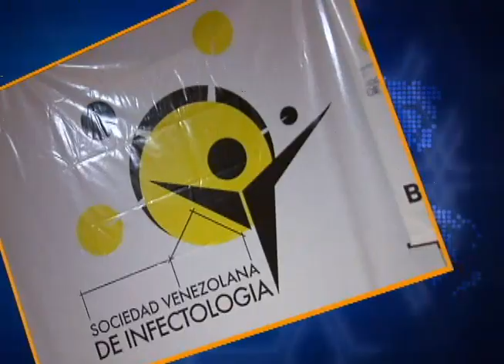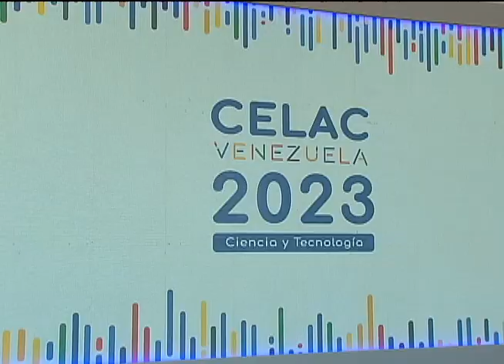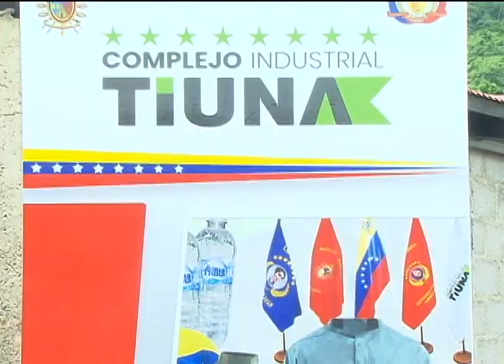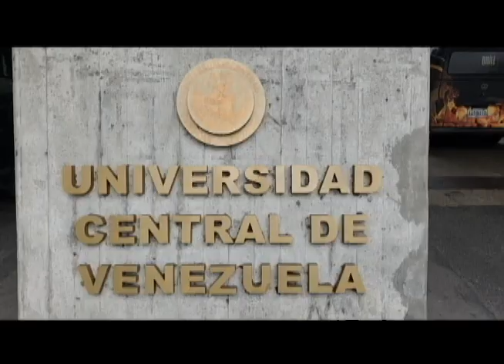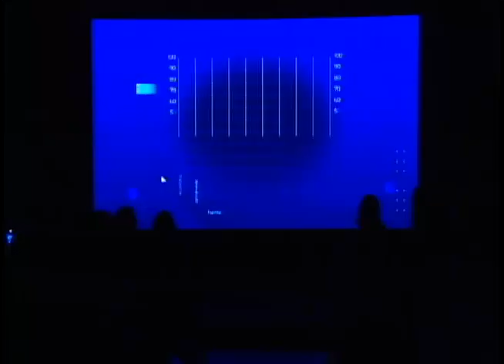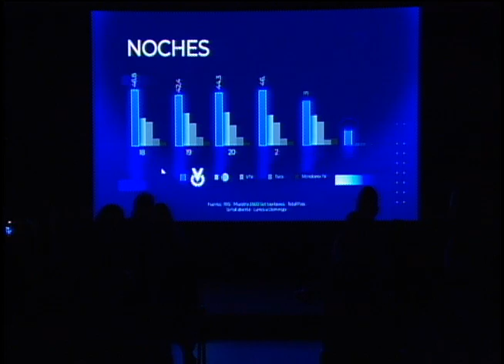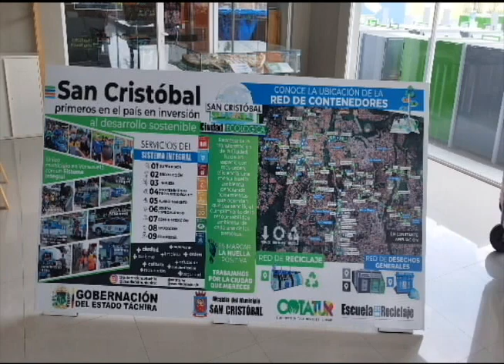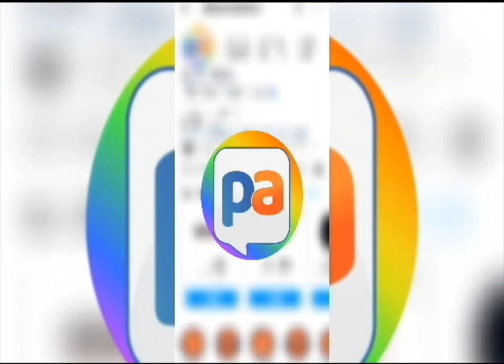Emisión Estelar - 28 de junio de 2023